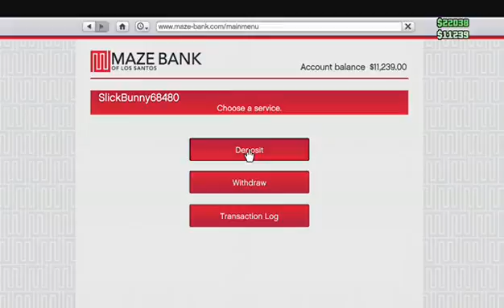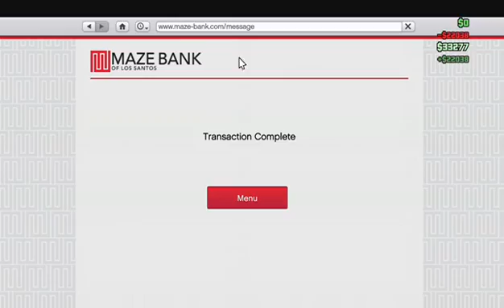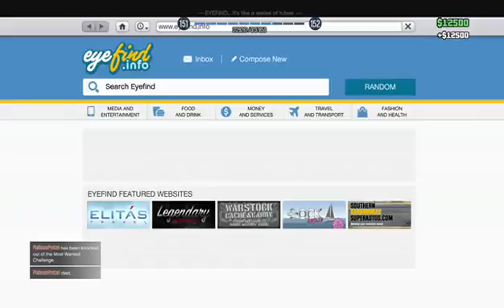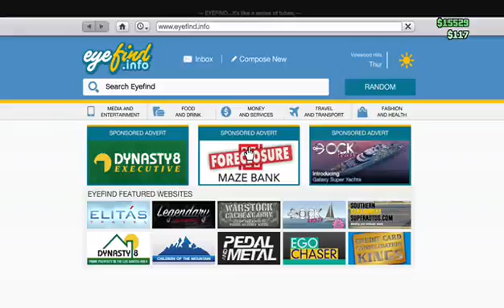GTA with pretzel